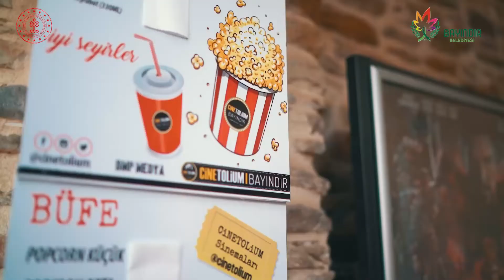2022 Bayındır Çiçek Festivali - 2. Gün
2022 Bayındır Çiçek Festivali - 2. Gün